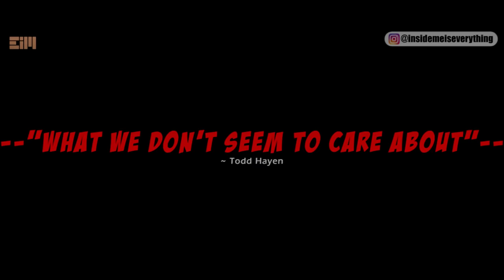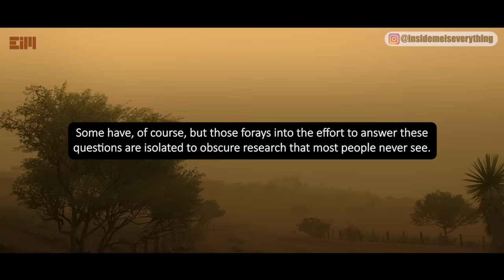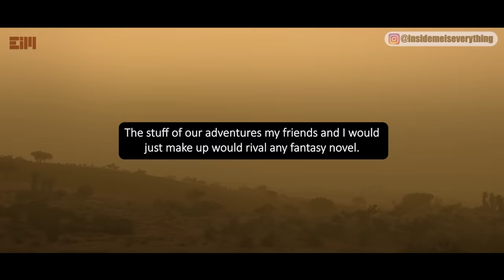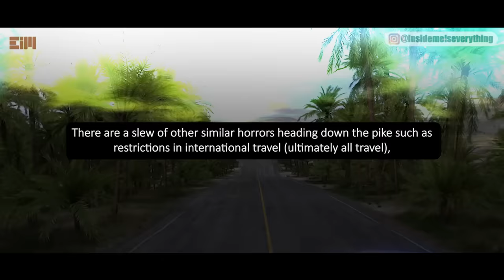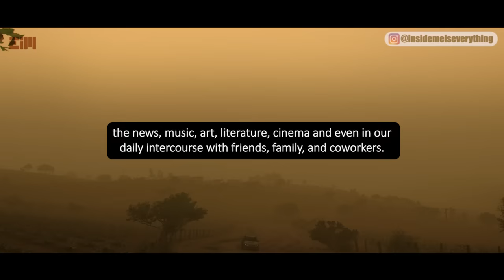WHILE EVERYONE IS DISTRACTED BY IRAN, LOOK AT WHAT THEY'RE IMPLEMENTING NOW